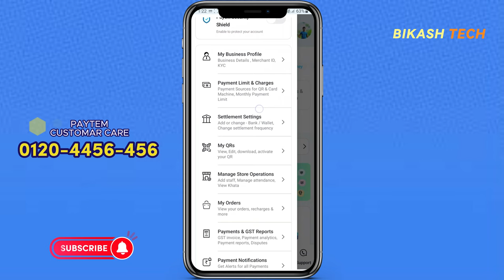How to find transaction history in Paytm Business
In this video, we'll show you exactly how to find transaction history in Paytm Business App. Whether you're a seasoned business owner or just starting out, understanding your transaction history is crucial for financial management.

In this comprehensive guide, we'll walk you through the steps, tips, and tricks to effortlessly navigate the Paytm Business App and access your transaction history. Don't miss out on this valuable information that can help you make informed decisions for your business.